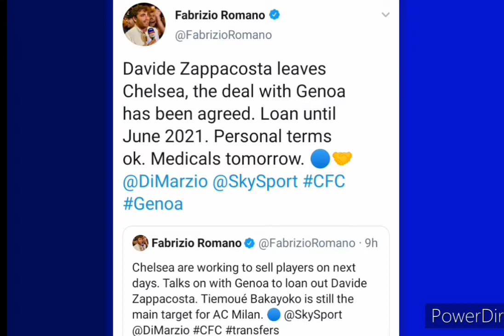CHELSEA LOANS ZAPPACOSTA & GALLAGHER! KEPA OR MENDY VS LIVERPOOL.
welcome to the OJ blues here we talk
everything Chelsea football club, although it may not look much, we hope to improve and give you guys more quality.

Today talks about the loan moves for Zappacosta and Conor Gallagher.

and our goalkeeping situation.